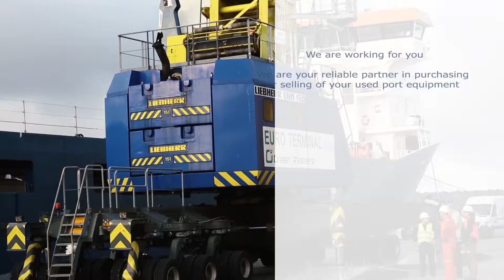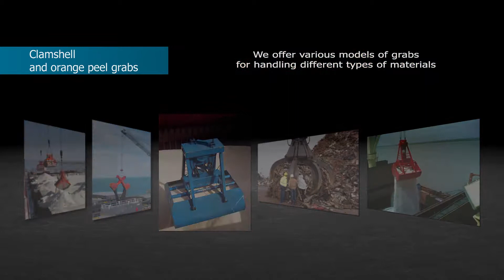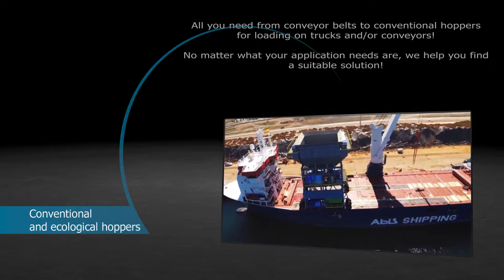Bendezu presentation -Port Equipment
Port Equipment